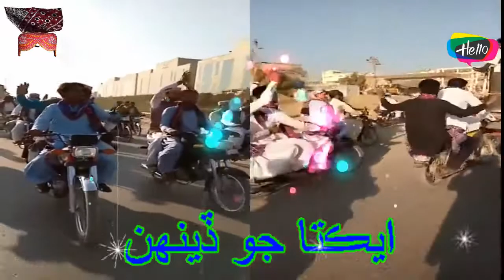Ekta | Sindh Culture Day